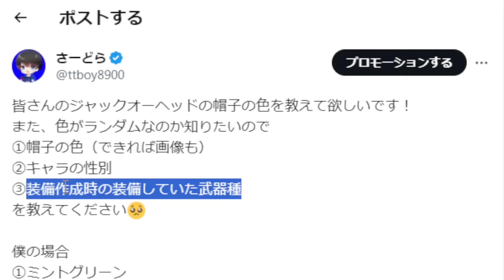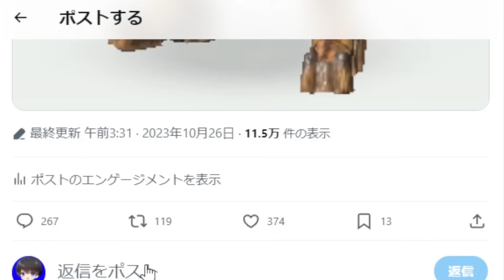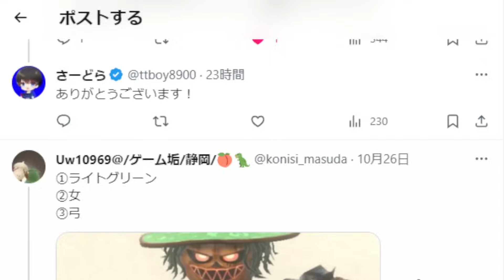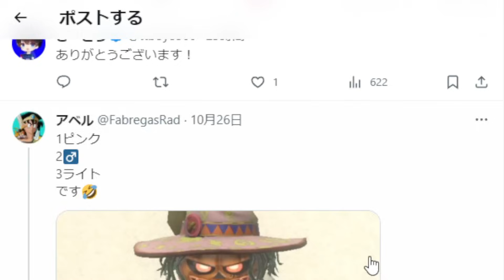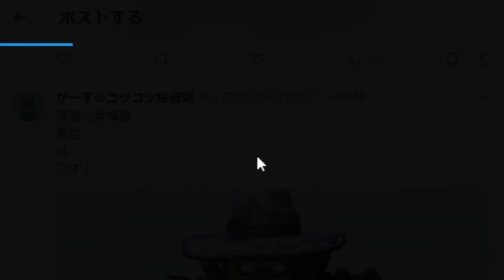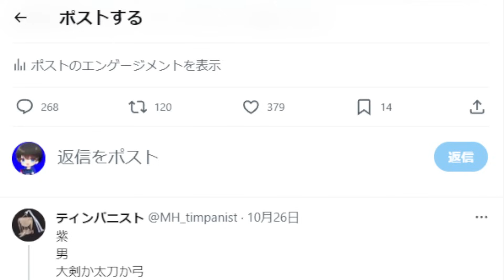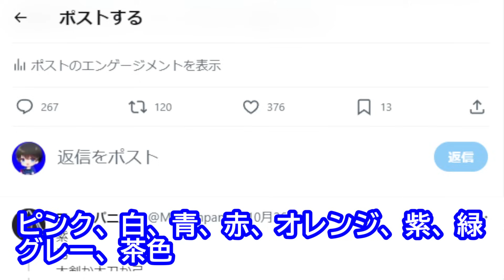【帽子の色は何種類？】250人以上のジャックオーヘッドの色をまとめて紹介！【ハロウィン秋のかぼちゃ狩りイベント/モンハンNOW/モンスターハンターNow/モンハンなう】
動画内の動画↓
【帽子の色はランダム？】ハロウィンイベントで知っておいて欲しいこと4選！

18時間で1週目クリア

2019年11月23日活動スタート

　　　　　　2021年10月31日から　ブロードバンドTV(BBTV)所属。